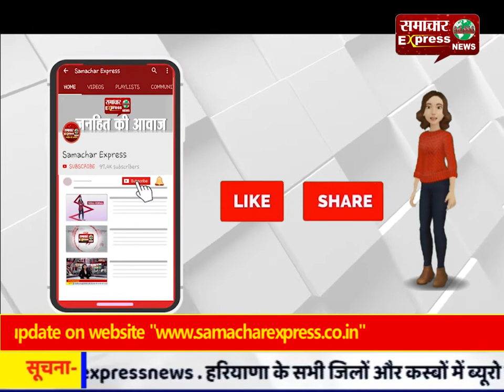स्वास्थ्य केंद्र में स्टाफ की कमी के चलते मोटी रकम देकर झोलाछाप डॉक्टरों से करवाना पड़ रहा इलाज़